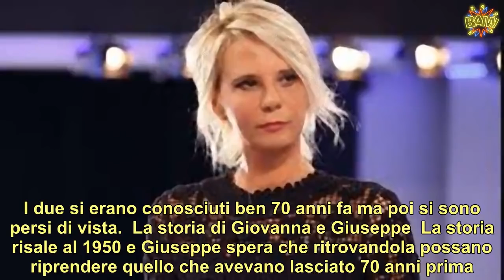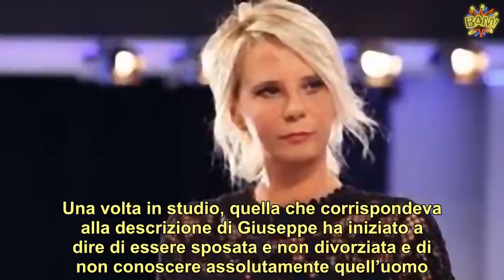Maria De Filippi è stata tradita in diretta: la bugia davanti a milioni di italiani [VIDEO] | LE NOT